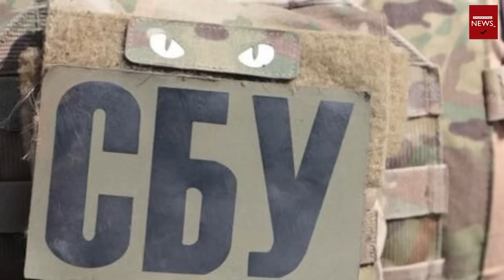ধুলোয় মিশিয়ে দিলো ইউক্রেন | বাখমুতে বাজীমাৎ পুতিনের | ২১/০১/২০২৩ | আন্তর্জাতিক খবর Bangla News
আপনারা দেখছেন আজকের হাতে থাকা সর্বশেষ আন্তর্জাতিক সংবাদ।

আন্তর্জাতিক খবর
আন্তর্জাতিক খবর আজকের bbc
আন্তর্জাতিক খবর today
আন্তর্জাতিক খবর আজকের সময় টিভি
আন্তর্জাতিক খবর সময় সংবাদ
আন্তর্জাতিক খবর যমুনা নিউজ
আন্তর্জাতিক খবর সময় টিভি
আন্তর্জাতিক খবর bbc
আন্তর্জাতিক খবর আজকের সময় সংবাদ
আন্তর্জাতিক খবর লাইভ